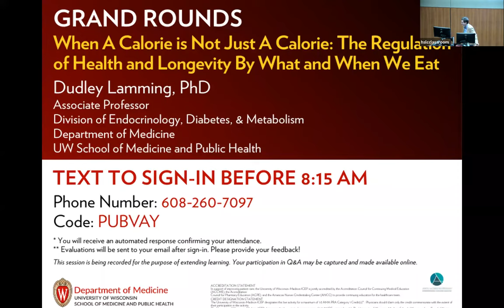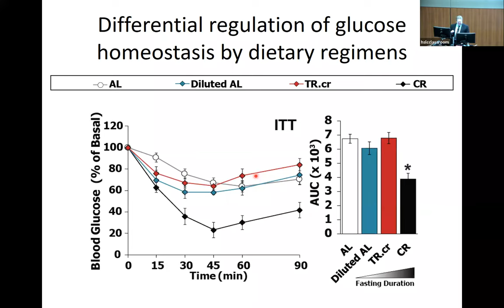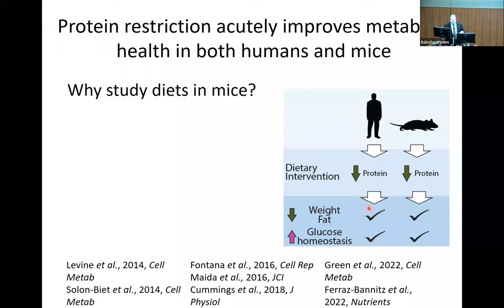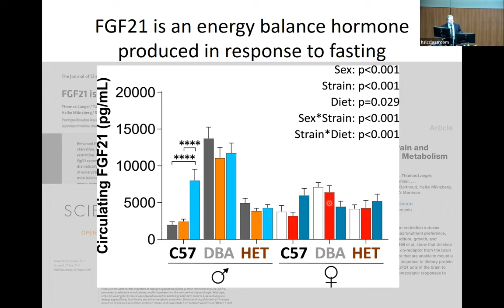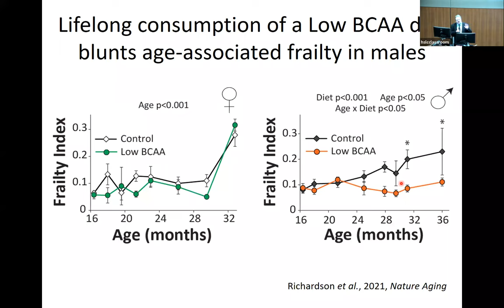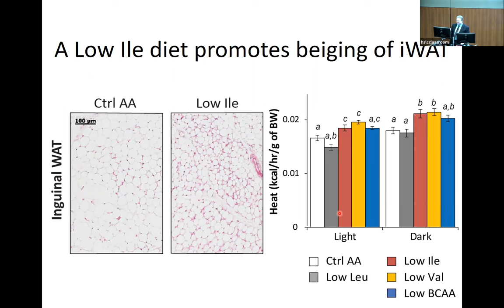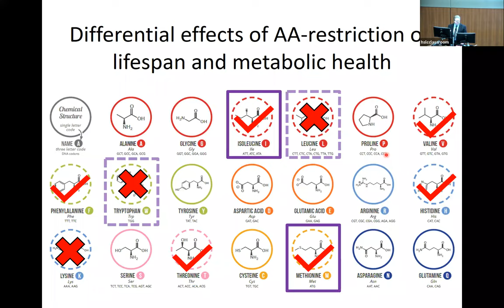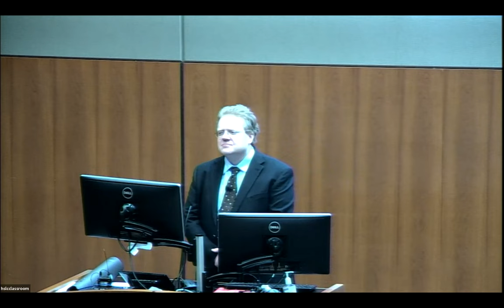11/18/2022: When a Calorie is Not Just a Calorie:The Regulation of Health and Longevity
Full Title: When a Calorie is Not Just a Calorie: The Regulation of Health and Longevity by What and When We Eat

Dudley Lamming, PhD
Associate Professor
Division of Endocrinology, Diabetes and Metabolism Department of Medicine